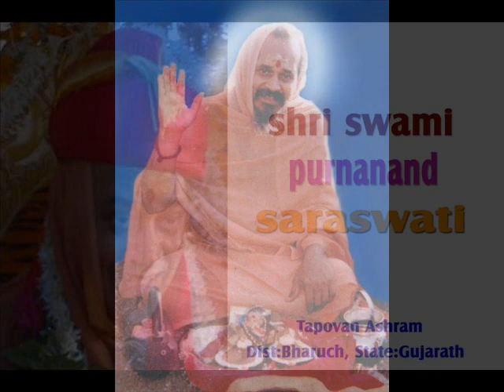Om Shri Sai Nityanand Sadhguruve Namah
Swamiji Mantra 🙏🙏
Shree Swami Poornanand Saraswati Maharaj 🙏🙏🙏🙏
ke charno mein samarpit 🙏🙏
Tapovan Aashram,
Singer point recording studio
Voice -nitin sagane
Nitin Sagane
concept by
Savita Sagane, Nidhi sagane, Rajeshwari Sagane